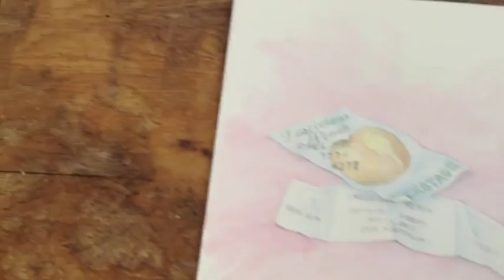Artists Eric and Ingrid Porter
The artistic couple will participate in the Loveland Art Studio Tour in 2013. The artists are relatively new to Loveland, having been here six months.